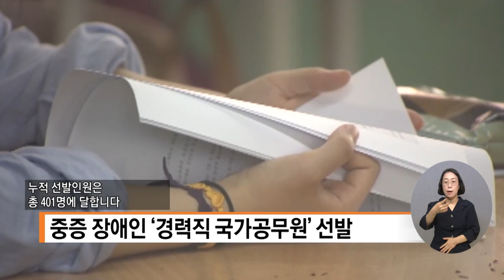복지TV뉴스 1617회 8월 10일 (수) 주요2 중증 장애인 경력직 국가공무원 45명 최종 선발 박성용 기자